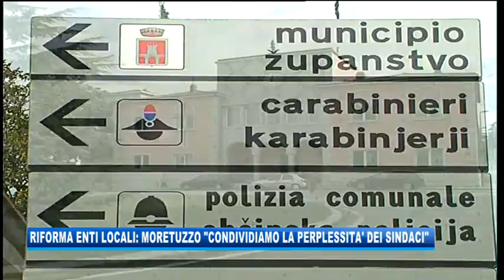29/10/2019 - RIFORMA ENTI LOCALI: MORETUZZO 'CONDIVIDIAMO LA PERPLESSITA' DEI SINDACI'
IL NOTIZIARIO (martedì 29 ottobre 2019) - La riforma degli enti locali, portata avanti dall'assessore regionale Pierpaolo Roberti è passata in giunta: ora la palla va alla commissione, ma i sindaci sulla riforma hanno posto una riserva e ci sono perplessità all'interno del consiglio regionale. Ne abbiamo parlato stamattina a Sveglia Trieste, insieme al consigliere regionale di Patto per l'Autonomia Massimo Moretuzzo.